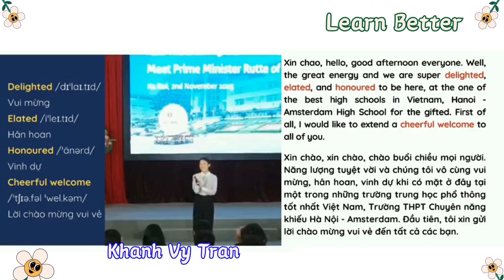MC Khánh Vy khuấy đảo bầu không khí | Learn Better | Practice Speaking E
MC Khánh Vy khuấy đảo bầu không khí | Learn Better | Practice Speaking E Luyện nghe tiếng Anh mỗi ngày
Hãy nói về những điều tích cực
For anyone & me.